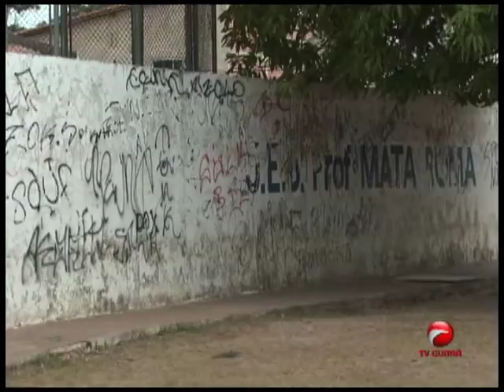AUDIENCIA REDE ENSINO